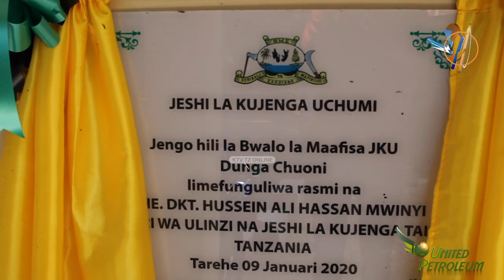HILI NDIO BWALO JIPYALA JESHI LA KUJENGA UCHUMI